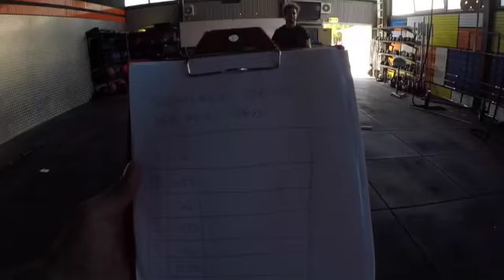Stefano Barbieri BDM W.O.D. 3